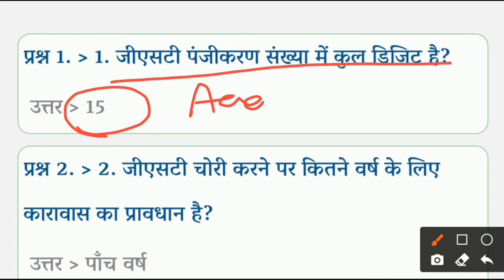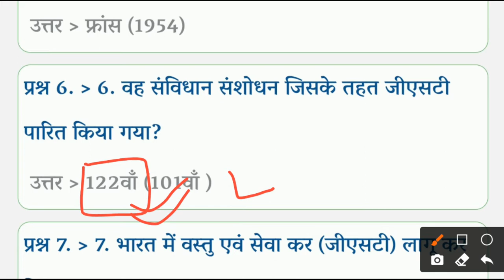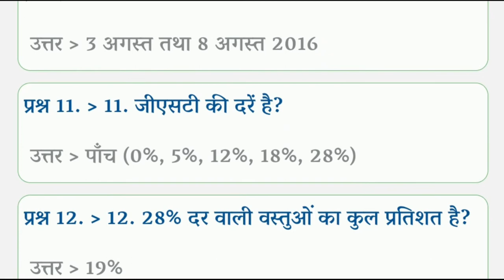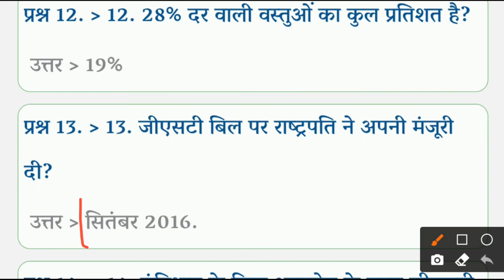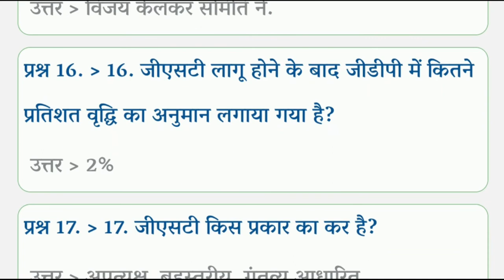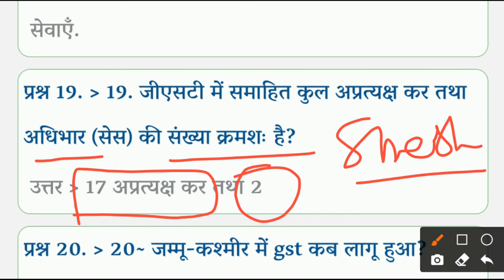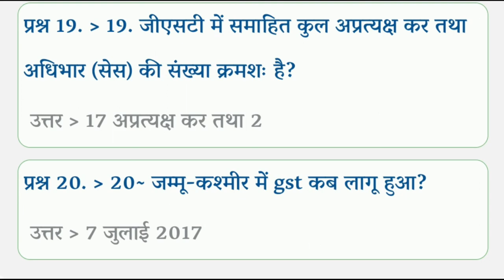GST kya hai ?What is G.S.T | G.S.T क्या है | Types of GST | GST Return